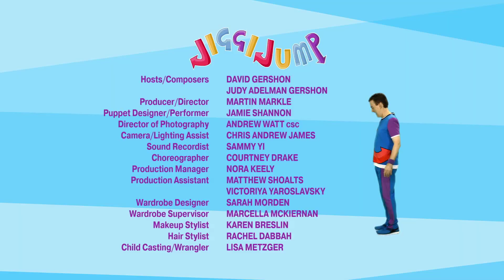JiggiJump Episode 21: Choo Choo Train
JiggiJump- Fun musical adventures that get your body moving!